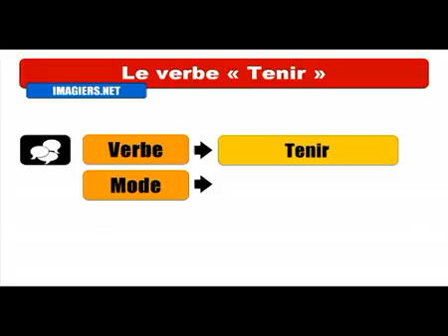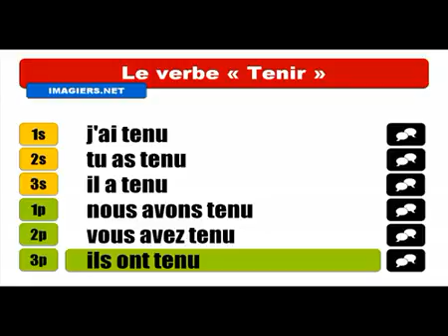Học tiếng Pháp # Conjugaison # Tenir = Indicatif Passé composé